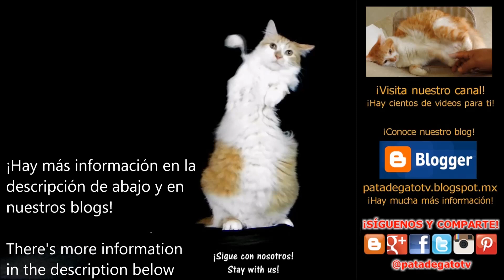CHOCOLATE FUNDIDO ¡Un postre delicioso, elegante y fácil de preparar!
Éste delicioso postre de chocolate fundido es muy elegante y fácil de preparar. Hará que seas la sensación en tu próxima reunión, fiesta o cena de gala.

¡Aquí la receta por escrito!